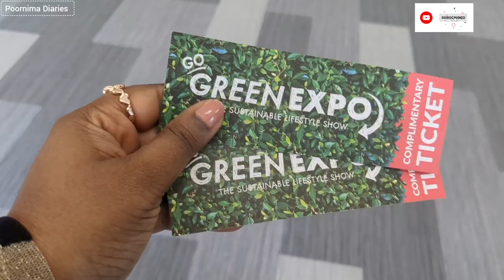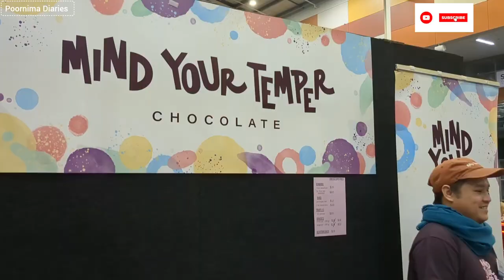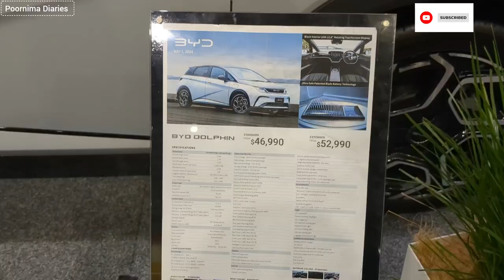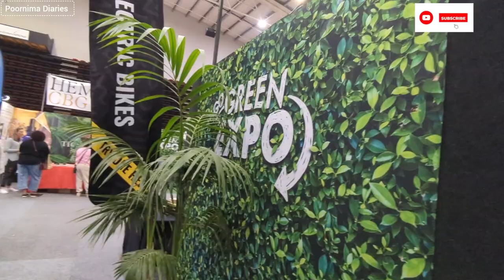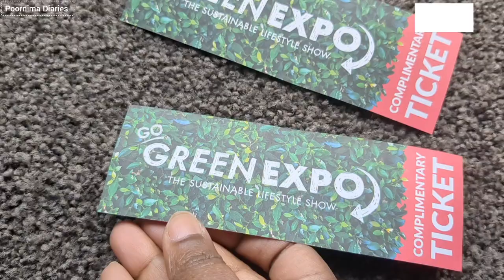நியூசிலாந்தில் வருடம் ஒருமுறை நடக்கும் Go Green Expo வாங்க போகலாம்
In the vlog,I shared my experience with the go Green Expo 2024